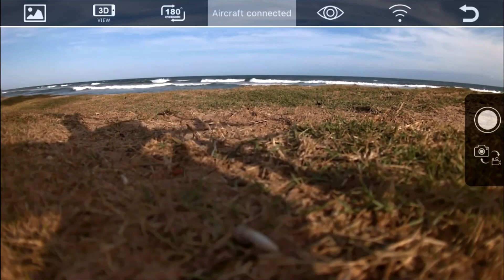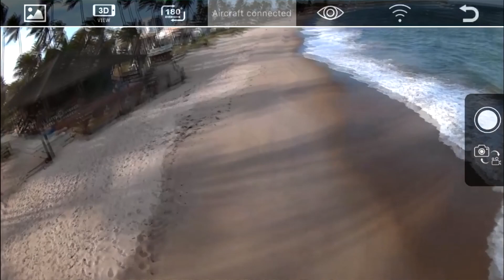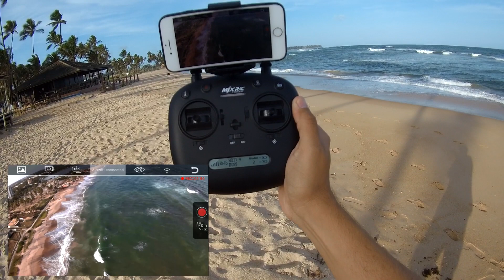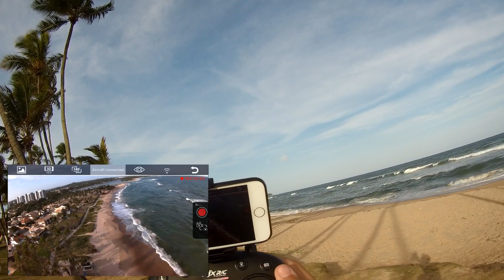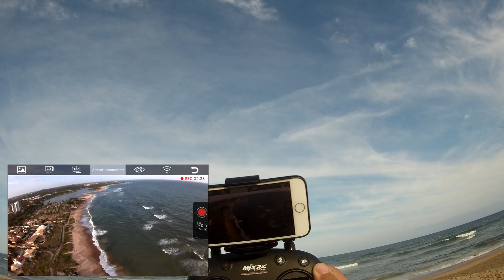DRONE MJXRC BUGS 3 PRO VOANDO #01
Promoções Banggood!

Cupom: Toysho 11% para novos Cadadtrados

Helicópteros Intermediários

Helicópteros Profissionais

Drones DJI

Drone Xiaomi

Drones Baratos com GPS e Câmera!

Drones Baratos com câmera e sem GPS

Drones Racer

Clique nos links abaixo e Compre seu Drone no Magazine Luíza com nota fiscal, 1 ano de garantia!